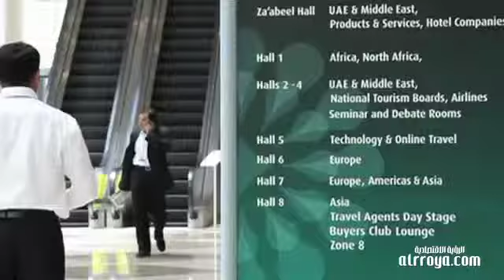الشعور السلبي يسود المنطقة بشأن الاقتصاد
يسود دول منطقة الشرق الأوسط شعور بالتراجع في الأداء الاقتصادي حيث أظهرت النتائج المستخلصة من دراسة مؤشر ثقة المستهلك أجراها موقع التوظيف بيت كوم أن الغالبية العظمى من المشاركين في الدراسة يشعرون بسوء الأوضاع الاقتصادية التي انعكست على أحوالهم المالية مع تفاؤلهم بالعام المقبل.